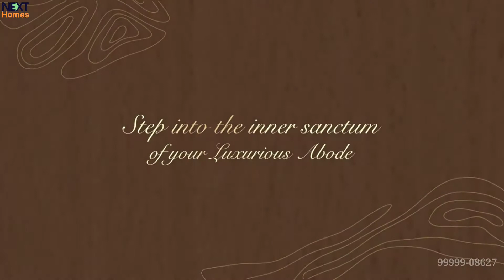A Grand Voyage to the Luxe Living at "The Islands" by Gaurs!! for Free Site Visit!!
4 & 5 BHK GOLF VIEW LUXURY CONDOMINIUM APARTMENTS

STARTING PRICE: RS. 2.76 CR*
 GREATER NOIDA

Overview

The Islands by Gaurs Is a newly launched project by one of the most trusted developers Gaursons India. It is located inside Jaypee Greens, Greater Noida. This planned residential project is an ideal destination for those who are looking for a meticulously built residential property. The property is a lavish condominium designed exclusively for Expats, Bureaucrats & Industrialists. This cosmos offers complete peace, joyfulness, and prosperity. At Gaurs The Islands, people can expect an ultra- luxurious lifestyle.

Gaurs The Islands is a profitable housing project to invest in, as this offers you fully- furnished apartments in the configurations of 4 BHK & 5 BHKs as well as pristine penthouses, offering an island of residential excellence. The project Gaurs the Islands is spread over an area of 2.23 acres and offers around 510 units. Tower height of all towers are different as corner unit towers 24 and central tower height is 37 stories.

Amenities
Open Gym

Sit Out/Chilling Pad

Walking Track

Senior Citizen Zone

Pet Play Area

Highlights

Home to 100% Expats, Bureaucrats Industrialists

15% Construction Space 85% Lush Greenery

Low-Density Project with Mid to High-rise Apartments

Villas Penthouses are also Available

The carpet Area of the Unit Sizes Starts from 3,500 sq. ft.

Approx. 60 acres of Natural Reserve Trail

Picturesque Man-made Lake

Eco-friendly apartments

Clubhouse Spread Across 50,000 sq.ft.

With Integrated Sports Complex Spread over 25 Acres